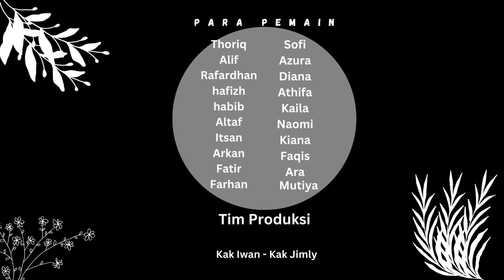PRAMUKA TELADAN - Film Pendek Pramuka SD IT IPHI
Kwartir Cabang 0314 Gerakan Pramuka Kota Payakumbuh melaksanakan Lomba Best Of The Best Batiah Scout Competition (BOBB) XVII Tahun 2023 yang salah satu mata lombanya adalah Lomba Film Pendek.

Film Pendek
Film Pendek Pramuka
Short Movie
Scout Short Movie
lomba bobb
lomba bobb XVII
film
film pendek
movie
movies
short movie
short movies
pramuka
pramuka siaga
pramuka penggalang
pramuka penegak
pramuka pandega
pramuka adalah
pramuka baper
pramuka buper
pramuka musik
pramuka bernyanyi
pramuka berkarya
pramuka main film
pramuka payakumbuh
pramuka sumatera barat
pramuka indonesia